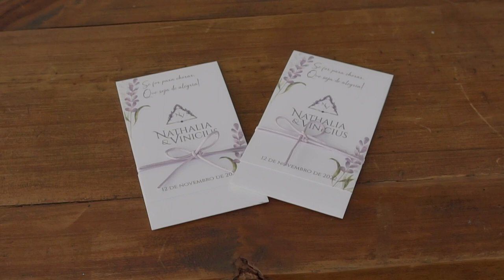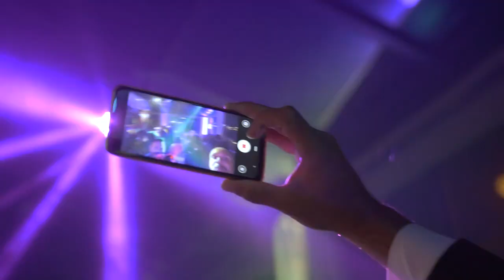Nathália & Vinícius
Se festa de casamento é uma mistura de sensações, então o filme do casamento também vai ser...